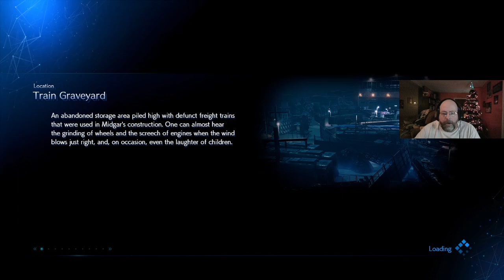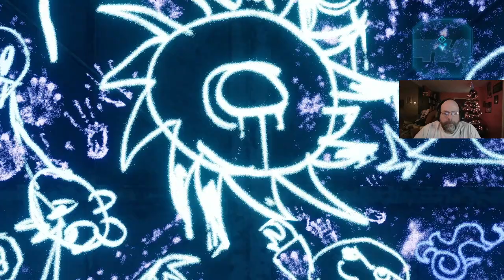Final Fantasy 7 Remake episode 18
The Train Graveyard.